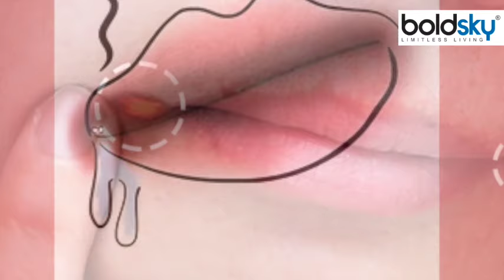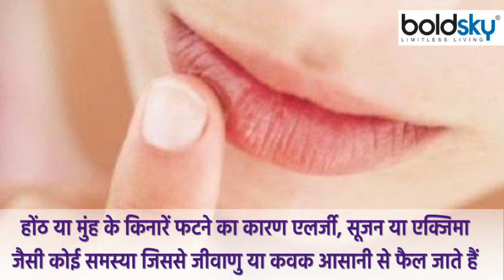मुंह के किनारे फटने का कारण, Angular Cheilitis के Symptoms नजरअंदाज करना खतरनाक | Boldsky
Do you have some such cracks around the corners of your mouth, due to which whenever you spread your lips to smile, you feel a lot of pain and irritation and swelling starts increasing on the edges of the lips. The main reason for which is infection or dehydration. If not taken care of in time, it can sometimes lead to fatal consequences. But we have some such home remedies with the help of which you can easily get rid of this problem. If the cracks on the side of your mouth are being seen for a long time, then there are some special ways to deal with the condition called angular cheilitis. But before that, know about angular cheilitis

क्या आपके मुंह के कोनों के आसपास कुछ ऐसी दरारे पड़ती है जिसके कारण आप जब भी मुस्कुराने के लिये होठ फैलाते है तो काफी दर्दनांक अनुभव होने के साथ होठों के किनारों पर जलन और सूजन बढ़ने लगती है। जिसका प्रमुख कारण होता है संक्रमण या नीर्जलीकरण। जिसे समय रहते ध्यान ना दिया जाये, तो कभी कभी घातक परिणाम भी दे सकता है। लेकिन हमारे पास कुछ ऐसे घरेलू उपाय है जिसके मदद से आप असानी से इस समस्या से छुटकारा पा सकती है। यदि आपके मुंह के किनारे पर दरारें ज्यादा समय से देखने को मिल रही है तो एंगुलर चेलाइटिस नामक स्थिति से निपटने के लिये कुछ खास तरीके है। लेकिन इसके पहले जान लें, एंगुलर चेलाइटिस के बारें में...